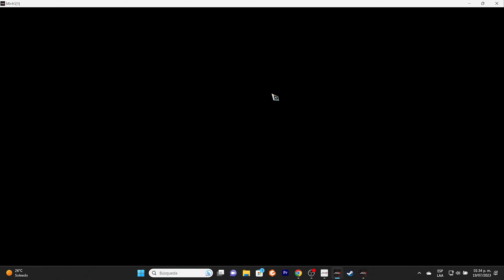MIR4 Asalto Infernal JEFE DEMONIO DRAGÓN FUEGO MOSTRO